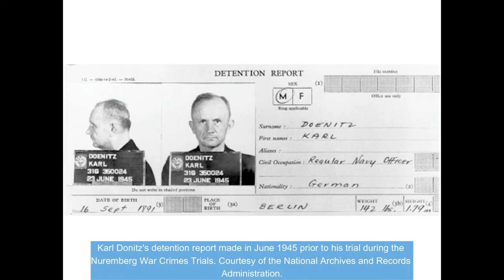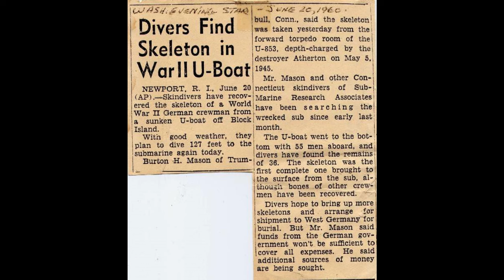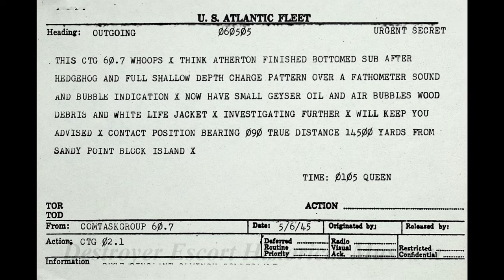U-853: The Last U-Boat Sunk in U.S. Waters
On 5/6 May 1945, the German U-Boat U-853 attacked and sunk the collier SS BLACK POINT. Shortly after, the United States Navy located and sunk the submarine. Located only six miles south of Point Judith, Rhode Island, U-853 rests in just over 100 feet of water. Artifacts were recovered at the time of her sinking and have since made their way to the museum.

Medusa by Jo Wandrini
The Miracle by Edgar Hopp
Truce No More by Dream Cave